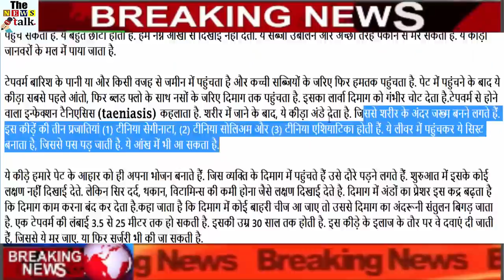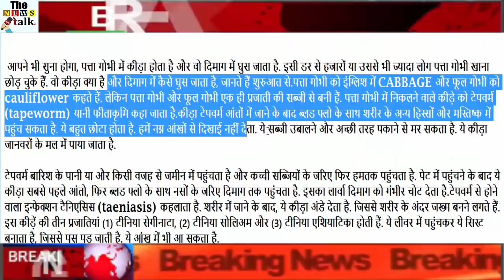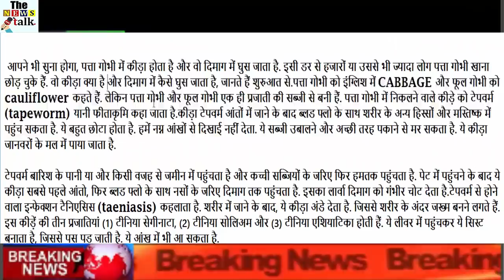वो कीड़ा जिसकी वजह से हज़ारों लोगों ने पत्तागोभी खानी छोड़ दी...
You will also have heard that the leaf cabbage is worm and it enters the brain. From this fear thousands or more people have left the cabbage. What is the worm and how it penetrates into the brain, know from the beginning. Let the cabbage cabbage in English and cauliflower the flower cabbage. But cabbage and cauliflower cabbage are made from vegetable of the same species. The insect in the leaf cabbage is called tapeworm. It is called tetravorma. The skin tepperm may reach the other parts of the body and into the brain with blood flow after going into the intestines. This is very small. We do not see the naked eye. These vegetables can die from boiling and cooking well. These worms are found in animal faeces.

Tapeworm reaches the ground due to rain or any other reason, and then through the raw vegetables, the hamlet reaches. After reaching the stomach, this worm first reaches the brain through intravenous nerves with the blood flow. Its larvae severely damages the brain. Infections caused by Treverma are called taeniasis. After going into the body, this worm gives eggs. By which the wounds in the body begin to form. There are three species of this insect (1) tinea saginata, (2) tinea salium and (3) tinea asiatica. By reaching the liver, it creates a syst, which makes a favor. It can also come in the eye.

These insects make our stomach food their own food. Those who reach the mind, the tour begins to fall. In the beginning it does not show any signs. But symptoms like headache, fatigue, deficiency of vitamins are visible. The pressure of the eggs in the brain increases this center so that the brain stops working. It is said that when an external thing comes to the brain, it can damage the inner balance of the brain. The length of a tapeworm can range from 3.5 to 25 meters. It lasts for 30 years. They are given medicines as treatment for this insect, so that they die. Or surgery can be done either.